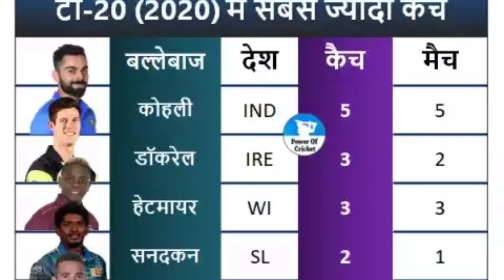दूसरे T20 में भारत ने रचा इतिहास, तोड़े 04 बड़े रिकार्ड,बनी No. 1 टीम